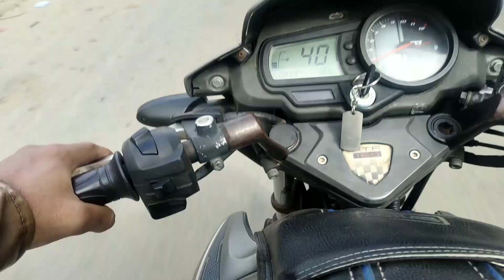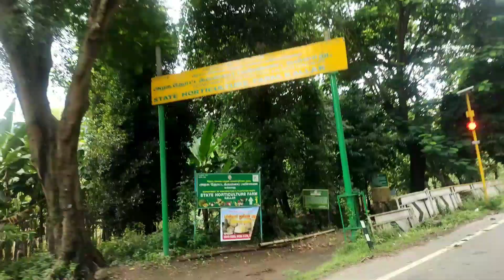mettupalayam to ooty|road trip|நிலச்சரிவு|sodaA times|STF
mettupalayam to ooty road view.